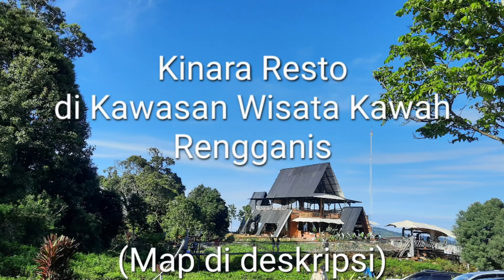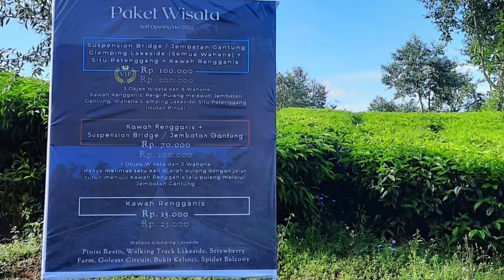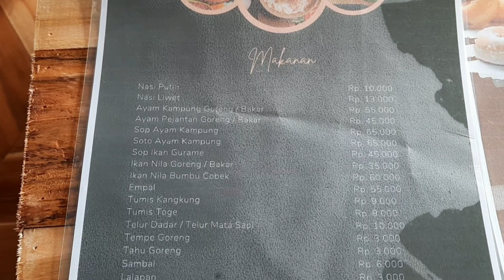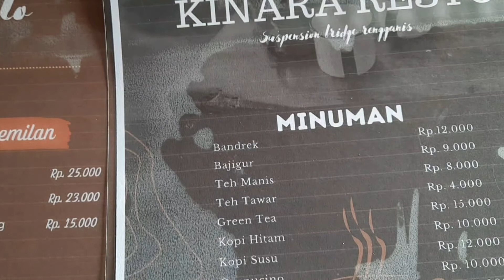Resto instagramable di bandung!! plus udara yang sejuk view gunung!!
Hallo..sobat daniel.

Sudah tau dong kawah rengganis, selain pemandangan indah, melewati jembatan gantung yang uji nyali.

Luar biasa petualangannya. Datang jam 08.00 tidak berasa bisa sampai jam makan siang.

Nah, di dalam sana selain tongkrongan. Ada restoran nama nya Kinara Resto.

Yuk di cek di video, apa aja yang ada di dalam sana dan harga nya tentu nya :)

Untuk yang tidak ambil paket wisata nya atau cuma mau ke resto nya aja buat santai atau sekedar menikmati alam dan foto-foto juga bisa kok.

Kinara Resto di kawasan wisata kawah rengganis

Dan jangan di skip yah iklan nya. Makasih .